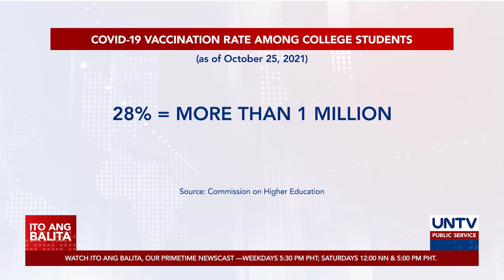Guro at estudyante sa in-person classes sa kolehiyo, dapat bakunado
Ayon kay Sec. Harry Roque, may ilang kondisyon lang na ibinigay ang IATF upang maiwasan ang hawaan ng COVID-19 sa mga unibersidad at kolehiyo.